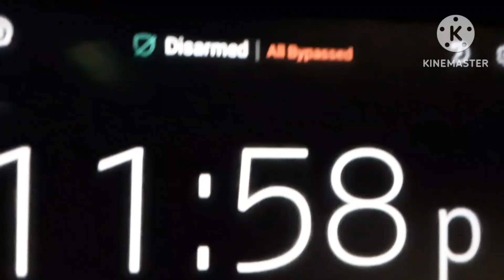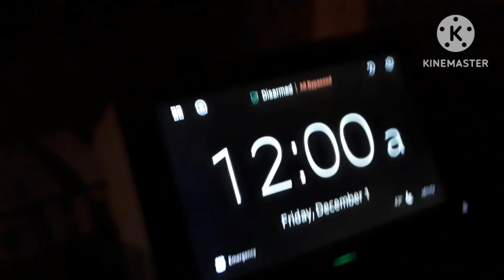December 1st is here Happy Holidays 😊 🎄